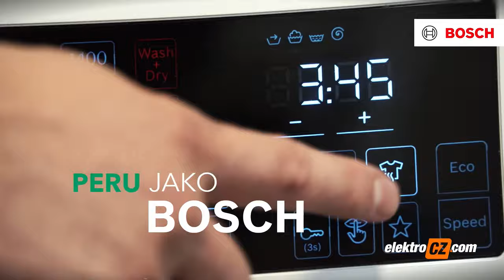Podzimní akce Cashback Bosch | Znáte z TV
Žijte chytře
Při nákupu vybraných spotřebičů Bosch v období od 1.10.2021 do 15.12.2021 nyní získáte zpětný bonus!
Nyní máte jedinečnou příležitost získat zpětný bonus k nákupu vybraných chladniček, praček, sušiček, kombinovaných praček se sušičkou Bosch.
Zakupte pračku, sušičku nebo chladničku Bosch a po registraci získejte až 9 000 Kč zpět.

Cashback je podmíněn registrací zakoupeného výrobku na oficiálních stránkách výrobce a vztahuje se jen vybrané modely.

Navštivte nás na některém z našich showroomů a spotřebiče si prohlédněte osobně v Českých Budějovicích, v Praze i v Bratislavě.